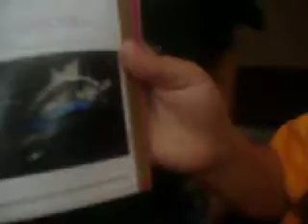Choral Festival Fun; Part 2.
Brock and the gang again. Just messing around before practicing with the little kids.

Note; This does poke fun at Hillary Clinton and John McCain it is nothing against them at all, we were just joking around and not really thinking.